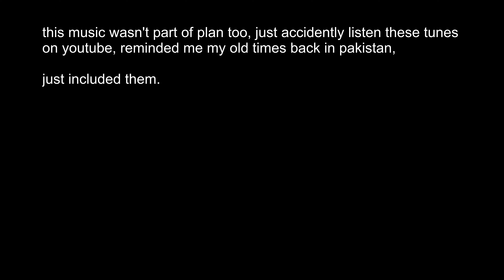Inverell (life in Regional Australia)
Inverell was named by the district's first settler Alexander Campbell. He took up 50,000 acres which he named Inverell, a Gaelic word meaning "the meeting place of swans". At the time there were large numbers of swans on the Macintyre River.